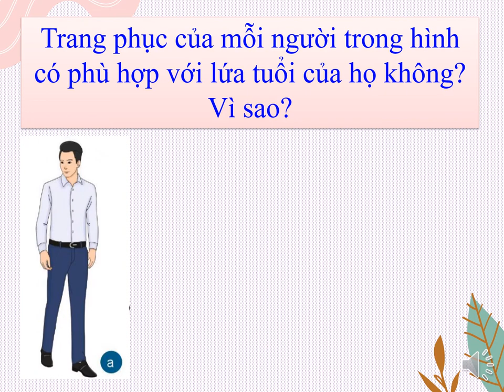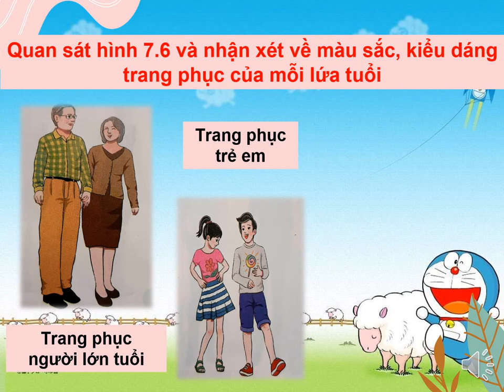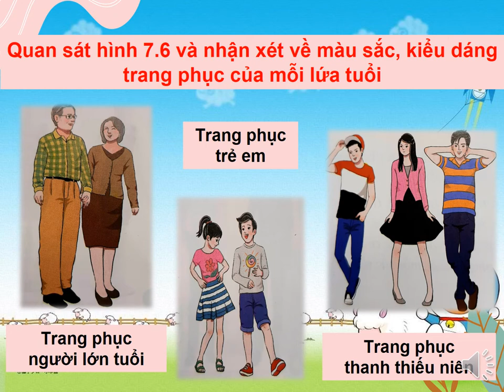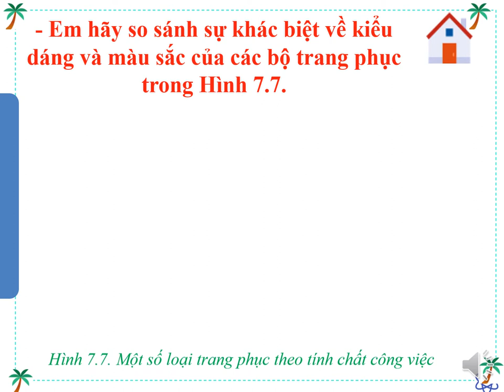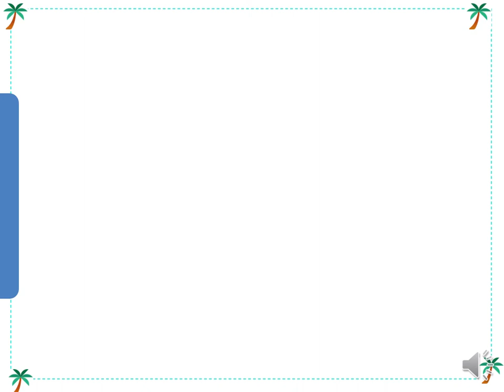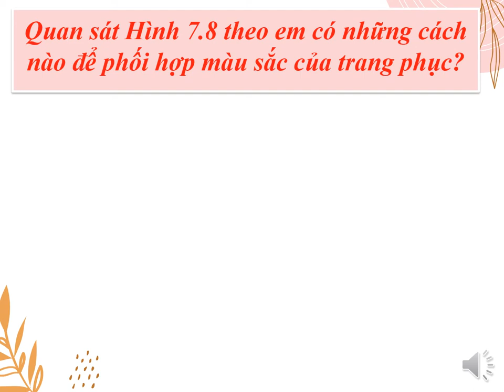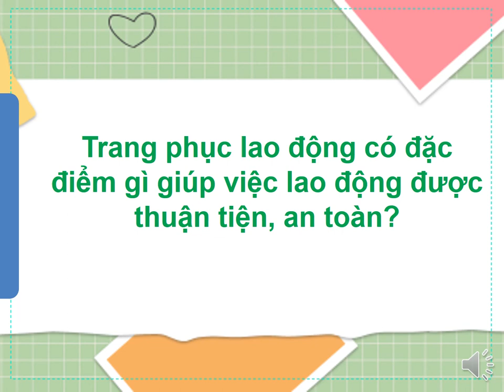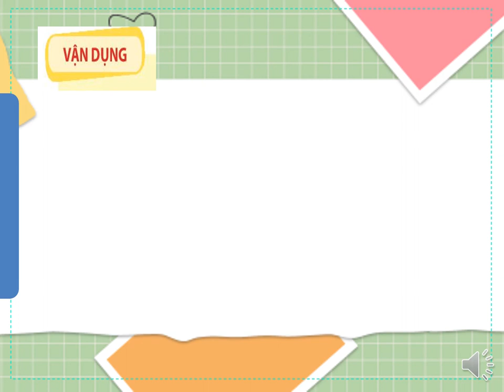CÔNG NGHỆ 6 (Tuần 02 / HK2) - Bài 7: TRANG PHỤC (Tiếp theo)